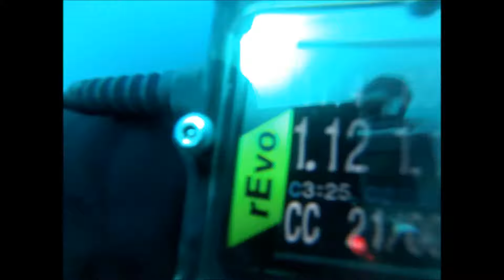ALY SUB Mares XR rEVO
Thanks Mares Team , and   Diving Group Porto fino